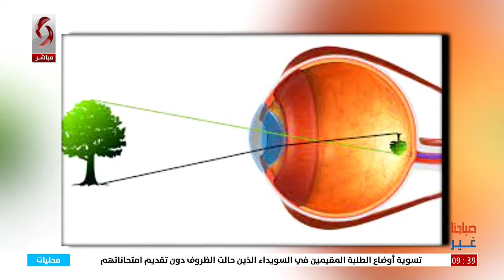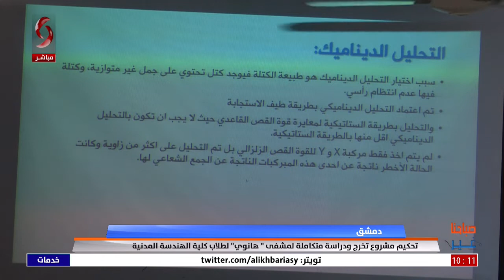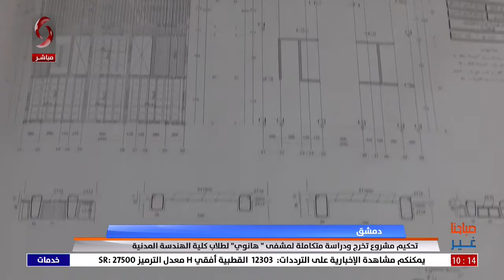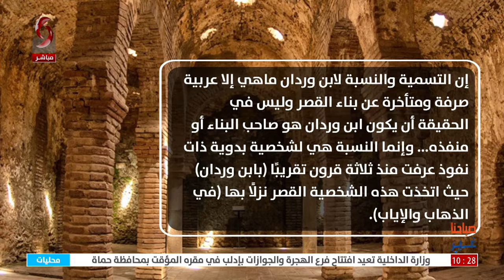صباحنا غير 2022/8/25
تقديم: نور إبراهيم - سلمى عودة